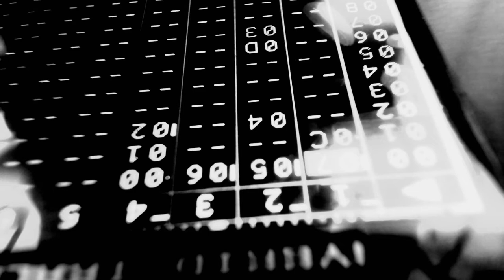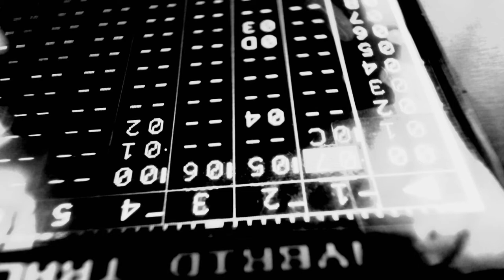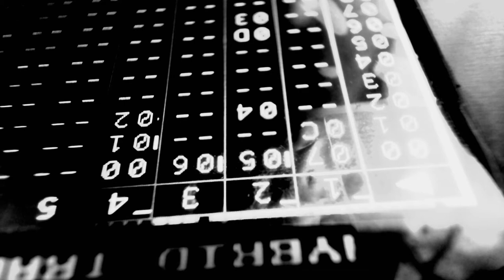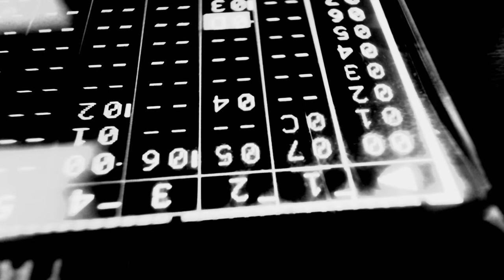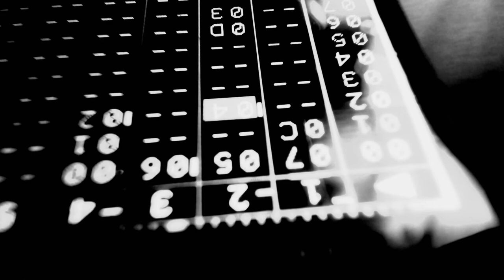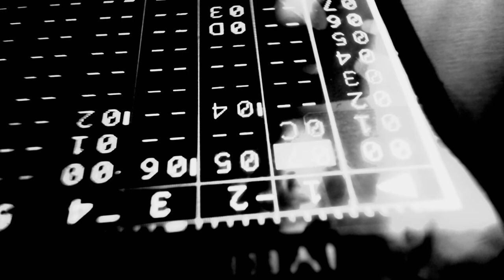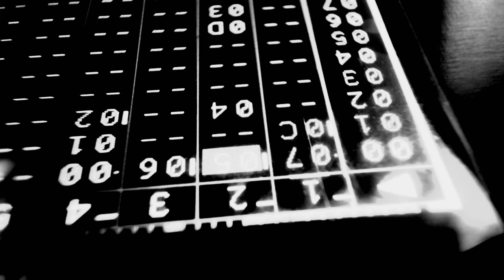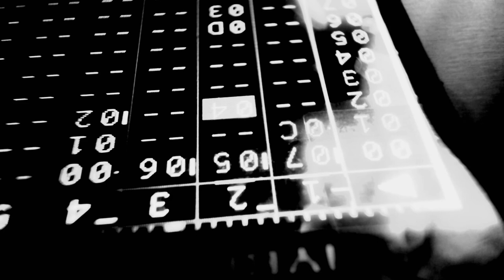Música desde el encierro #2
Main voice is WMD Synchrodyne, pads by Rings and kick drum by Sara VCF, everything moved by NerdSeq.